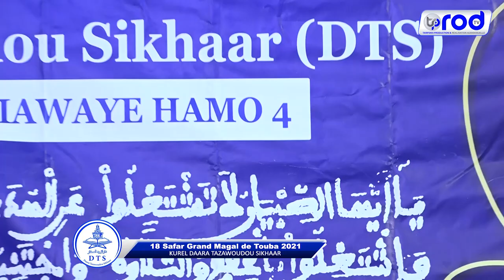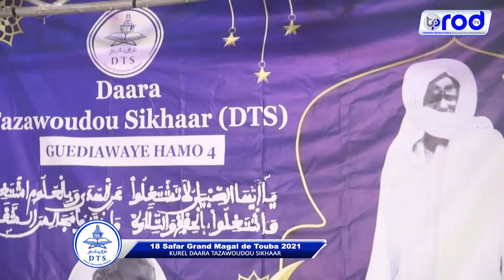18 SAFAR 2021 Yazal boucharati Kurel 1 Daara Tazawoudou Sikhaar Dakar